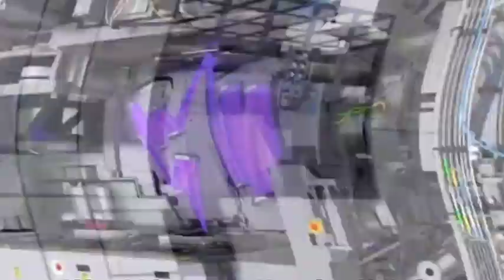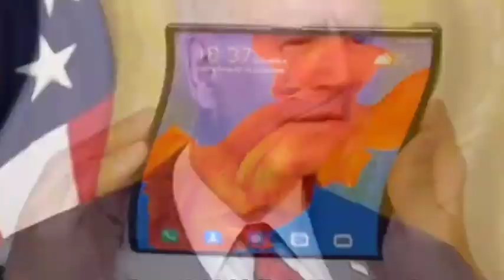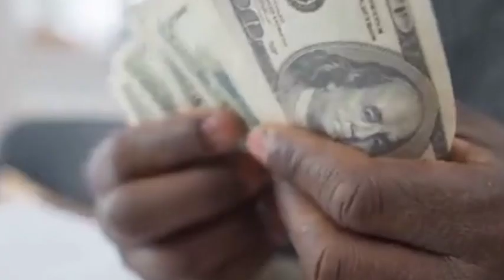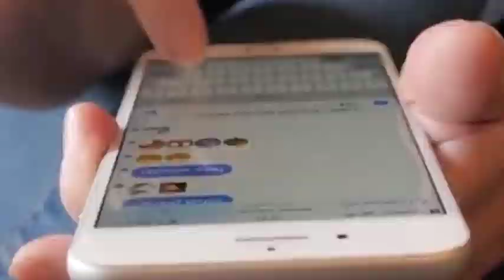China requires ASML to compulsorily buy back equipment, the patent protection of EUV is insufficient